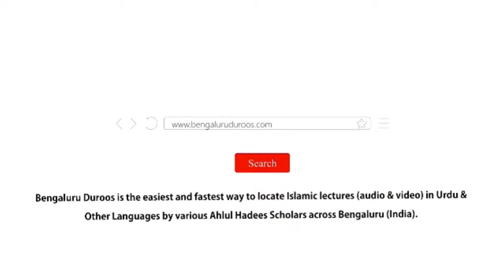Farishte - Sifaat Aur Khususiyaat by Shaykh Abdul Azeem Madani